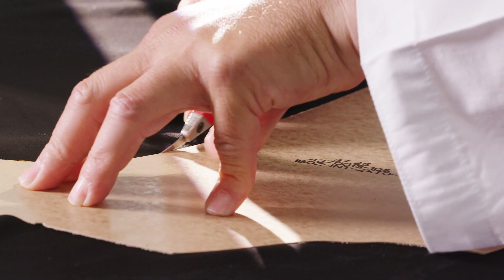THE MERISSA SPARKLE Craftsmanship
Green with envy and grace. Watch the illustrious MERISSA SPARKLE bootie come to gleaning life in our latest GZCraft video. Hundreds of emerald crystals are painstakingly applied to give this beauty its signature sheen.